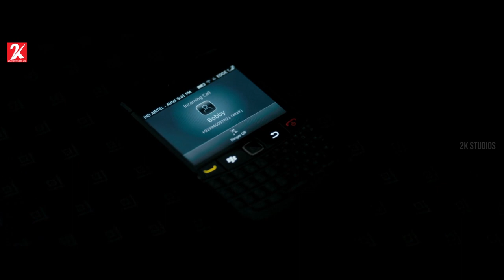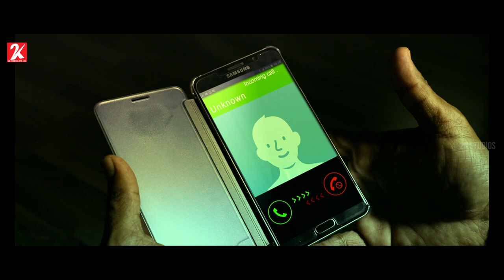Super Scenes Compilation | Pizza | Damayanthi | God Father | Chennaiyil Oru Naal 2 | Zero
Pizza:

Michael, a pizza delivery boy, lives with Anu, an aspiring horror fiction writer. One day, on a home delivery, he goes to a bungalow, where mysterious events begin to take place.

Screenplay by Karthik Subbaraj
Story by Karthik Subbaraj,Prasath Ramar
Starring - Vijay Sethupathi, Remya Nambeesan
Cinematography - Gopi Amarnath
Edited by Leo John Paul
Production Company - Thirukumaran Entertainment

Damayanthi:

A young man struggles to pay off his father's debts and decides to visit his family's abandoned bungalow. However, he soon realises that it is haunted by a vengeful ghost.

Directed by : Navarasan
Written by : Navarasan
Produced by : Sri Lakshmi Vrushadhri Productions
Starring : Radhika Kumaraswamy, Saurav Lokesh, Sharan Ulthi, G. K. Reddy, Sadhu Kokila
Tabla Nani, Anjana
Production company : Sri Lakshmi Vrushadhri Productions
Release date  : 29 November 2019
Running time : 163 minutes
Language : Kannada

God Father

When his son is in dire need of a heart transplant, a dreaded gangster tracks down the name of a suitable donor and eventually finds a boy. Consequently, the boy's family must fight to stay alive.

Directed by Jegan Rajshekar
Written by Jegan Rajshekar
Produced by Rajkumar, Ajith Vasudev
Starring : Natty, Lal, Ananya
Cinematography by N. Shanmuga Sundaram
Edited by Bhuvan Srinivasan
Production companies : GS Arts, First Clap

Chennaiyil Oru Naal 2:

Sundarapandian, a police officer, investigates the mystery of alarming posters being put up all over the city. He also tries to find out the source of the threats his adopted daughter receives.

Directed by JPR
Produced by P.K. Ram Mohan
Screenplay by JPR
Story by Rajesh Kumar
Starring : Sarath Kumar, Napoleon, Suhasini, Ramdoss, Baby Sathanya
Cinematography Vijay Deepak
Edited by Gopi Krishna
Production company : Kalpataru Pictures

Zero:

Bala gets married to Priya despite the disapproval of his father. After moving into a new apartment, Priya gets possessed by an evil spirit that wants to destroy the world.

Cast: Ashwin Kakumanu, Sshivada, JD Chakravarthy
Director: Shiv Mohaa
Cinematography: Babu Kumar I.E
Editing: R.Sudharsan
Art Director: S.Raja Mohan
Stunt: Miracle Michael
PRO: Nikhil
Producer: Balaji Kapa
Banner: Madhav Media Entertainments